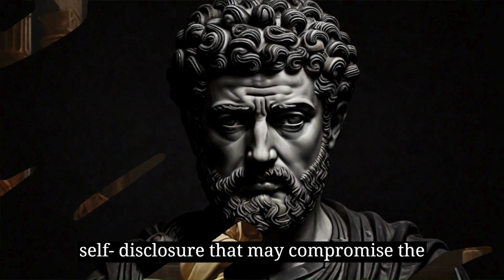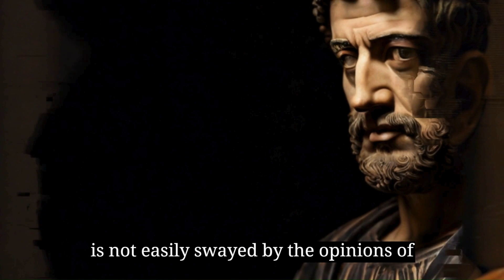Don't EVER Reveal Your Plans to OTHERS (10 Stoic Ways) || Stoicism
🌟 Journey with us through the ancient corridors of wisdom as we explore the art of deliberate silence. 🤐 From preserving mystery to fostering resilience, each Stoic reason is a gem that shapes a life of purpose and authenticity.
Join the exploration of the nuanced dance between silence and virtue, guided by timeless principles that have echoed through the ages. 📜 Discover the power of introspection, self-trust, and the subtle art of living authentically in accordance with Stoic philosophy.
If the echoes of ancient wisdom resonate with you, consider becoming part of our community!
May the Stoic revelations in this video illuminate your path. 🚀